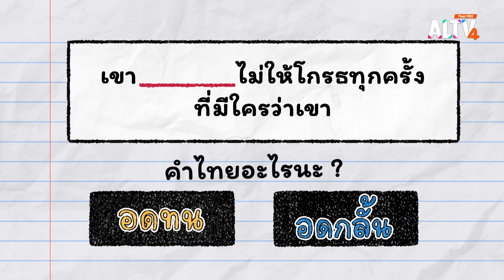อดทน - อดกลั้น | คำไทย อะไรนะ ?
รายการคำไทย อะไรนะ วันนี้จะพาเด็ก ๆ ไปรู้จักกับคำว่า อดทน และ อดกลั้น 2 คำนี้ต่างกันอย่างไร เรียนรู้ผ่านสถานการณ์ตัวอย่าง ต่อด้วยไปเล่นเกมทดสอบความเข้าใจ ความหมายของ อดทน และ อดกลั้น จากนั้นไปร้องเพลงสนุก ๆ ที่จะช่วยให้เด็ก ๆ เข้าใจความหมายของคำว่า อดทน และ อดกลั้น ได้มากขึ้น

ติดตามชมรายการ " คำไทย อะไรนะ ? " วันจันทร์ที่ 23 ก.ย. 67 เวลา 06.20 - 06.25 น. ทาง ALTV ทีวีเรียนสนุก ช่องหมายเลข 4